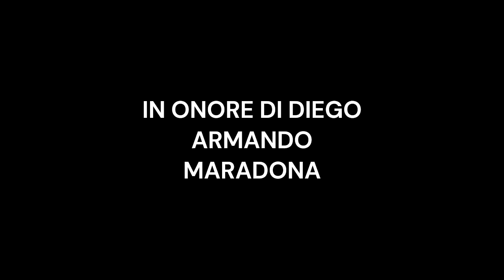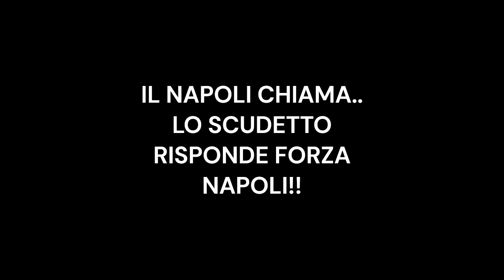IL NAPOLI CHIAMA... LO SCUDETTO RISPONDE!!